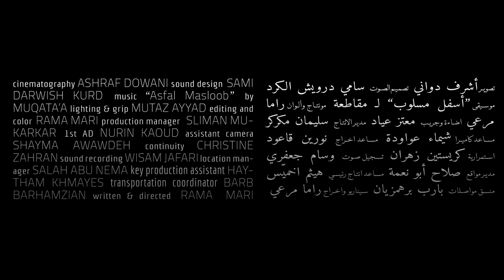Project Desire صائر غاب (TRAILER) short film 2020 Palestine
Saer Ghab (Project Desire)
Dir. Rama Mari
short experimental, 7min
Palestine, 2020

cast: Bashar Hassouneh | Maya Abu AL Hayyat | Majd Hajjaj | Faisal Barghouthi | Mohammad Abu Nema | Ivan Azazian | Sofia Jadalllah | Miral Assaf

written & directed: Rama Mari
cinematography: Ashraf Dowani
sound design: Sami Darwish Kurd
editing & color: Rama Mari
gaffer & grip: Mutaz Ayyad
1st AD: Nurin Kaoud
production manager: Sliman Mukarkar
assistant camera: Shayma Awawdeh
sound recording: Wisam Jafari
continuity: Christine Zahran
location manager: Salah Abu Nema
key production assistant: Haytham Ikhmayes
DIT: Baha Abu Shanab
additional camera operators: Mashal Qawasmi, Mohammad Muhtaseb, Elias Sabat
transportation coordinator: Barb Barhamzian
additional sound recording: Mohammad Shalodi
best boy: Ibrahim Handal
produced: Rama Mari
in co-production with MANSHOUR production
in co-production with Power Production
with support from Dar Al Kalima University College

this film was made possible with a grant from A.M.Qattan Foundation, Public Program